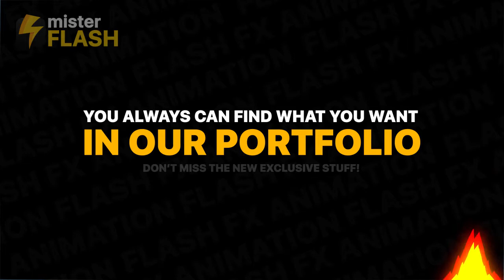Liquid Motion Transitions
Hi there. I am Mister Flash. I present you amazing collections of Liquid Transitions for your work. Hand drawn and frame by frame animation. Over 120 hours of work in one After Effects project. 100% vector, so you can change resolution without losing quality. Easy to use and change colors. Impress your clients with fresh and modern animated elements. Use it for your photo and video slideshows, games, infographics, kids show, commecial, logo and title animation and much more…